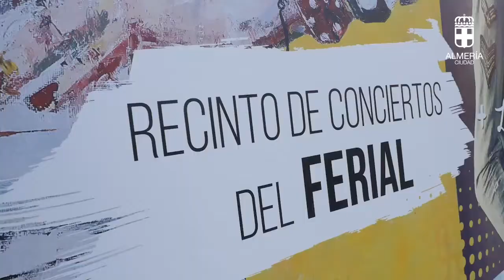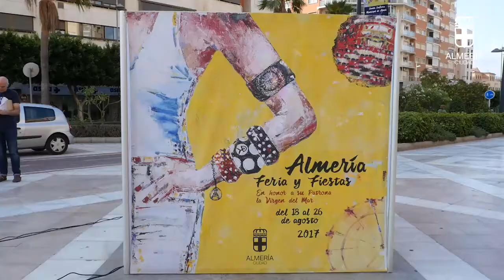Presentación conciertos de la Feria de Almería